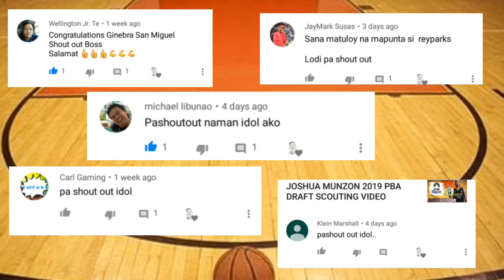TNT SA GAME 1 NG PBA COMMISSIONERS CUP FINALS | TERRENCE JONES NAGHALIMAW | NAGKASIKUHAN AT DILAAN!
Nagumpisa na nga po PBA Commissioners Cup Finals,labanang TNT at SMB.
Nanalo ang TNT Katropa via tambakan passion 109-96.Medyo nahaluan nga po ng konting kulay ang laban na yan dahil nagkaroon nga po sikuhan at dilaan.